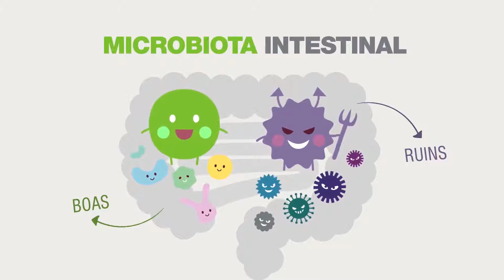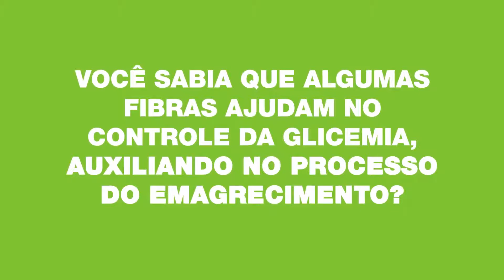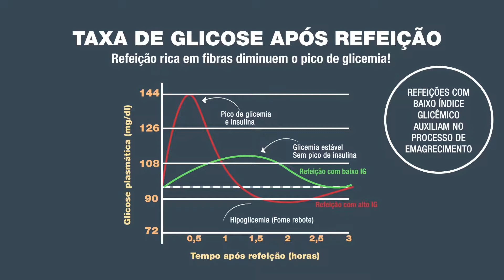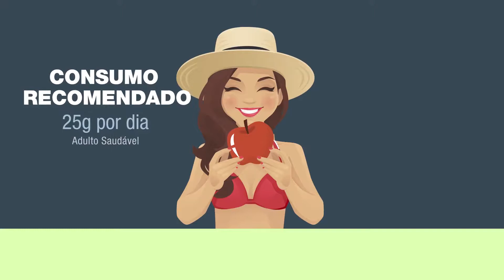Principais benefícios das Fibras | MOMENTO+NUTRIÇÃO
Agora que já vimos como as fibras agem, descubra os inúmeros benefícios da ingestão regular de fibras e como ela pode ser sua grande aliada no processo do emagrecimento.

Confira a série especial Momento + Nutrição, mais conhecimento de maneira fácil e moderna!